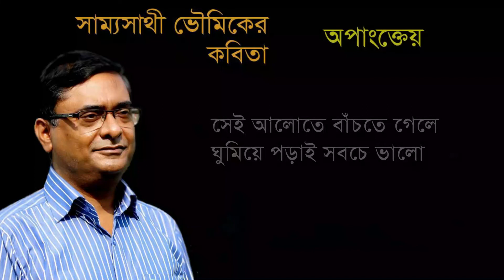অপাংক্তেয় : সাম্যসাথী ভৌমিক, আবৃত্তি: শিমুল মুস্তাফা ।